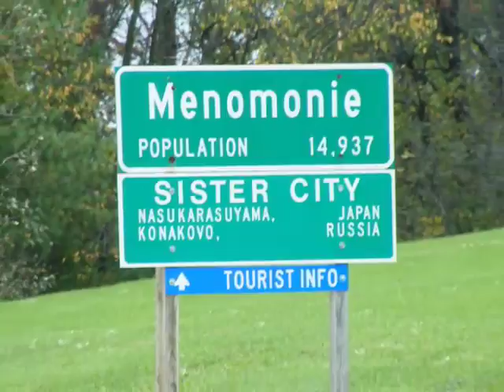Roots - A Jeremy Adams Testimony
Documenting an October vacation back to the region I grew up in and most importantly the key events early in my walk with the Lord.